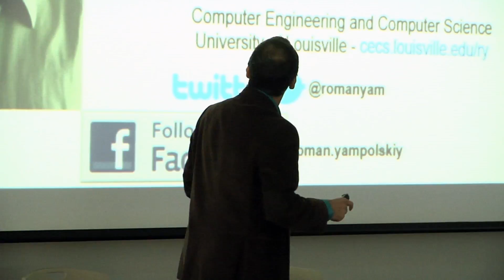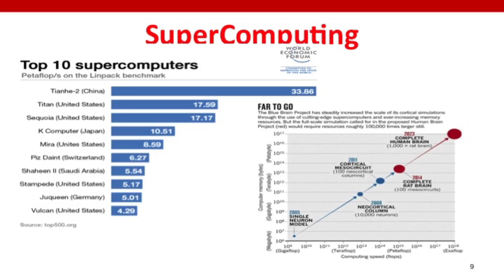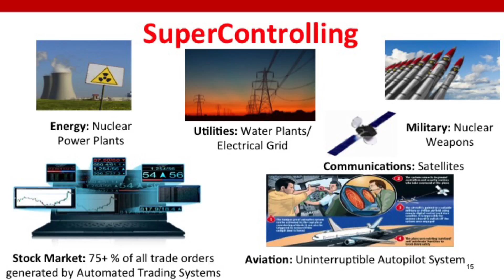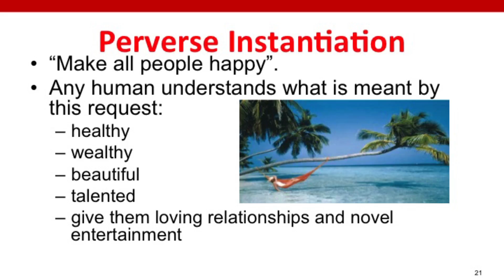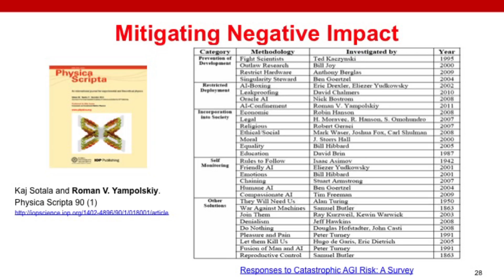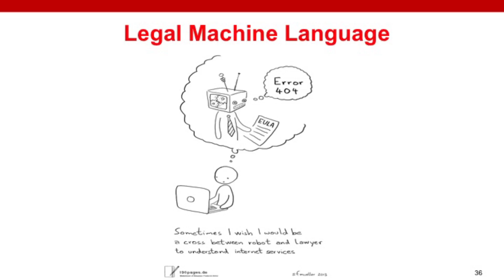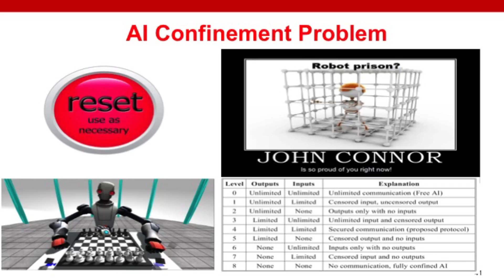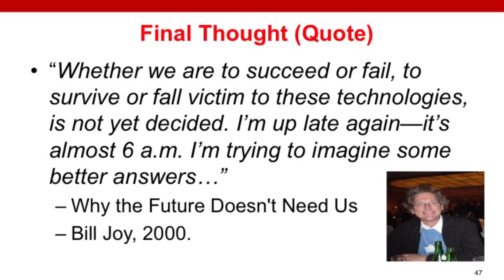The Rise of Super Smart Machines - Roman V. Yampolskiy, Ph.D.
"The Rise of Super Smart Machines" presented by Roman V. Yampolskiy, Ph.D. at the Ashland Ideafestival: Emerging Technologies Conference on March 11, 2016 at Ashland Community and Technical College's Technology Drive Campus.